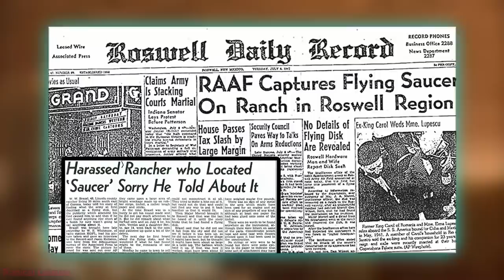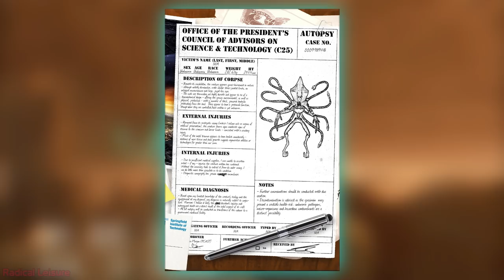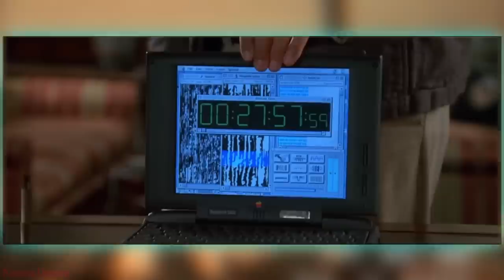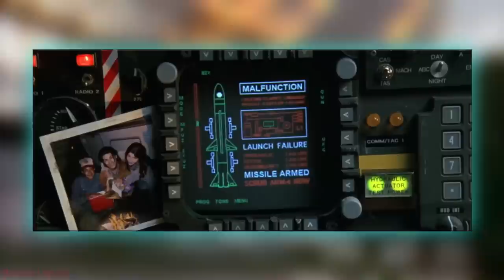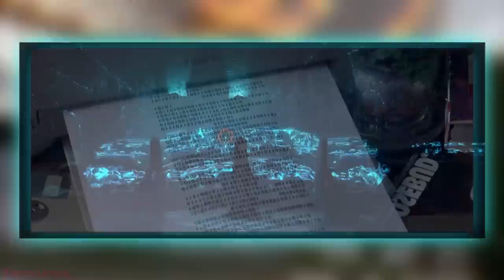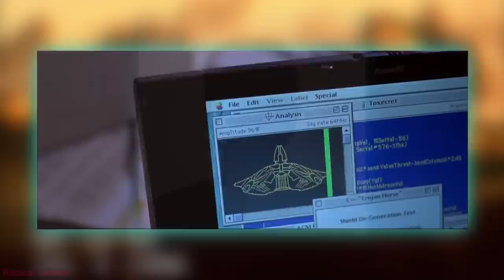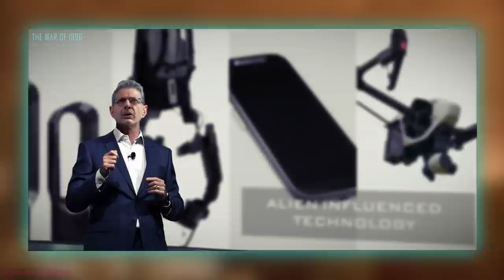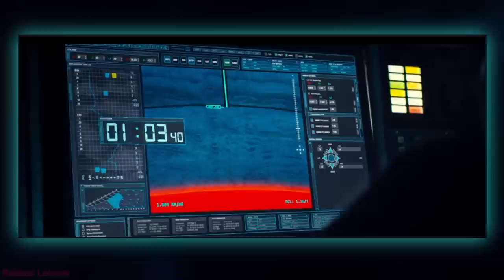La Historia de Independence Day (ID4-IDR)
La duda si estábamos solo en el universo ha sido contestada, cuando en 1996 la Tierra fue invadida por una raza alienígena  conocida como Los Cosechadores. La humanidad tendrá su oportunidad para reclamar el planeta en el 4 de julio, El Día de la Independencia. Y descubrir que una gran guerra intergaláctica esta sucediendo al otro lado del universo contra Los Cosechadores.
▬▬▬▬▬▬▬【 Contenido 】▬▬▬▬▬▬▬▌
00:00 - Título
Los Cosechadores (00:39)
Amenaza Universal (04:41)
Alianza intergaláctica (07:44)
El Incidente de Roswell (09:43)
El Ultimo Piloto (15:06)
Proyecto Smudge (20:05)
Zona Silenciosa (23:42)
Encuentro Cercano (28:57)
Cuenta Regresiva (33:03)
La Guerra de 1996 (41:09)
Oscuridad Profunda (01:04:28)
La Guerra del Congo (01:24:41)
El Nuevo Mundo (01:28:18)
2da Cuenta regresiva (01:42:49)
La Guerra del 2016 (01:51:07)
▬▬▬▬▬▬▬【 Referencias 】▬▬▬▬▬▬▬▌
-Independence Day